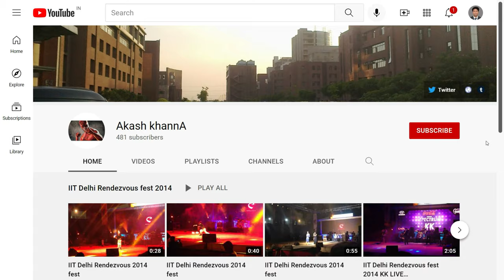Muhammad Shah Sayyid Tomb -2 (4K Tour -New Delhi 2021 -Lodhi Garden)